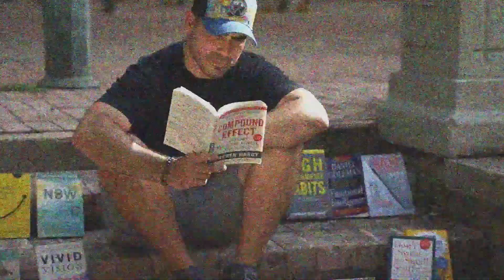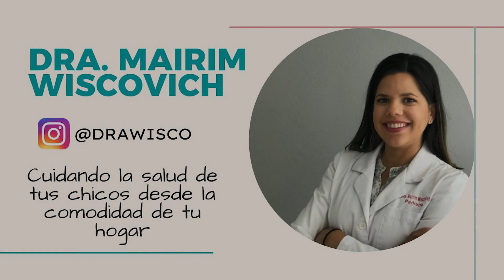Aliana Bigio de Consentimientos PR habla de feminismo y vida Digna Para Todxs | Gana Tu Día Ep.163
Aliana Bigio Alcoba de Consentimientos PR habla de feminismo y vida Digna Para Todxs. Ella lleva más de cinco años luchando por la equidad y hoy nos confirma que su lucha no ha sido en vano. Aliana Bigio es la líder de Consentimientos PR (@con.sentimientospr) movimiento que busca educar y promover el feminismo y la equidad en Puerto Rico y Latinoamérica. Con ella hablamos sobre el progreso del feminismo, los comportamientos machistas, la definición de macharran y el porqué debemos cuestionar nuestras creencias sobre estos temas incluyendo la necesidad del aborto legal, seguro y gratuito; no solo por capricho, sino por el tema de salud para mujeres que sin acceso a esto podrian perder su vida. Una conversación que toda persona debe escuchar para seguir aportando a una sociedad digna. En esta entrevista tambien tocamos temas de la comunidad LGBTQ+y, la ola de feminicidios en puerto rico y el impacto de las mujeres trans en el deporte femenino. Aprovechamos y le preguntamos su opinion de Dave Chappelle y su chiste en relacion a una mujer trans en The Closer. Aliana cuenta con su Podcast llamado Las Intensas.

¿ Te gustaría ser p`arte de la Ruta Ganadora? Deja tu Info.

Episodio traído a ustedes por @drawisco. Si tienes niños con mocos, ella puede atenderlos desde la comodidad de tu hogar.

SOLO queda 1 espacio de Coaching Personal con Carlos Figueroa, más detalles

Añade 10 horas a tu semana!!! Guía Gratis.

Aquí está tu oportunidad de pertenecer a un mastermind

Ve a y utiliza el código GTD
Redes Carlos